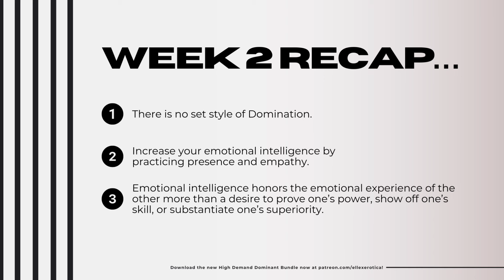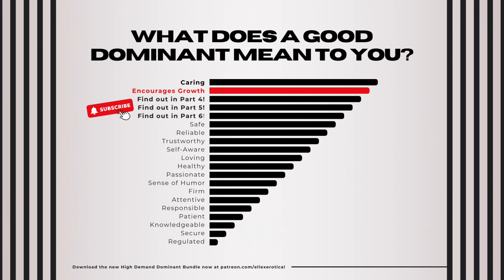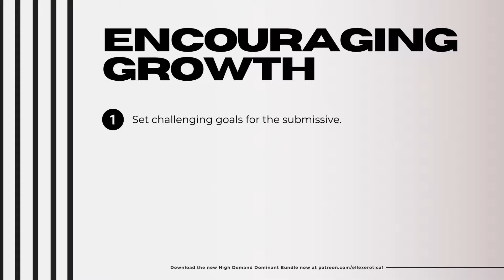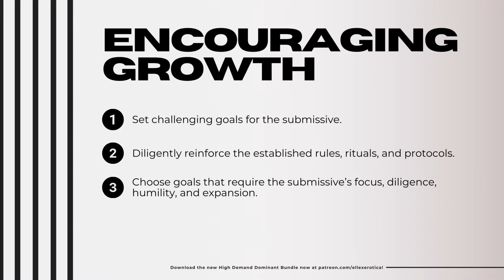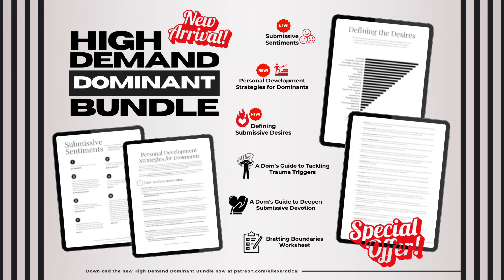What Submissives *REALLY WANT* from their Dominants: Pt. 3 (BDSM Relationship Guide) | Ms. Elle X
The stereotype of the aggressive, dismissive, controlling sex-god in a suit as the ultimate Dominant did not just begin with Christian Grey. In addition to the inaccurate and toxic training of p0rn, there has been a history of poorly crafted entertainment either outrightly portraying or covertly laced with eroticized abuse but placed in the kink genre and therefore labeled as BDSM, such as FSOG, 365 Days, and many others of the like. But what’s the real deal here? Are Christian and Massimo the erotic standard for Domination? Or have these roles been so misinterpreted that they fail to accurately portray the yearnings within a submissive's heart? That’s precisely the question this series endeavors to answer, so let's jump into it today!

⭐️ HIGH DEMAND DOMINANT BUNDLE ⭐️
📚 CHAPTERS 📚
- (00:44) Part 2 Recap
- (01:45) Submissives really want...growth.
- (03:51) Be your submissive's bumpers.
- (06:33) Set challenging goals.
- (07:40) Don't be lenient.
- (08:11) Choose intentional goals.
- (08:25) Focus, diligence, humility, and expansion.
- (09:18) *NEW* High Demand Dominant Bundle!
- (09:40) Coming next week...

🤩 Read Community Testimonials!